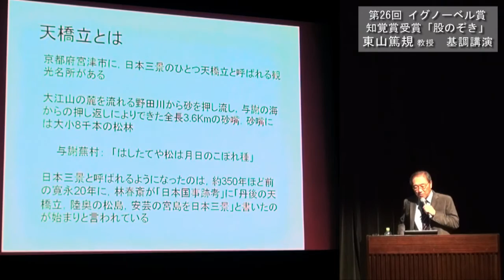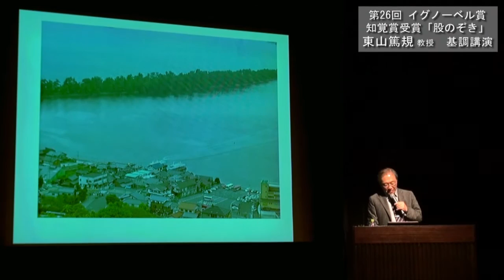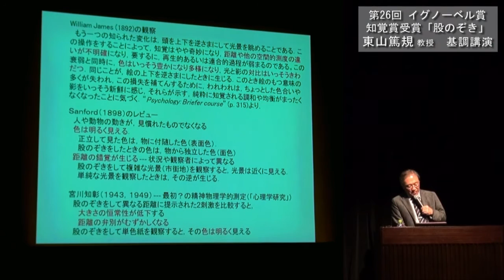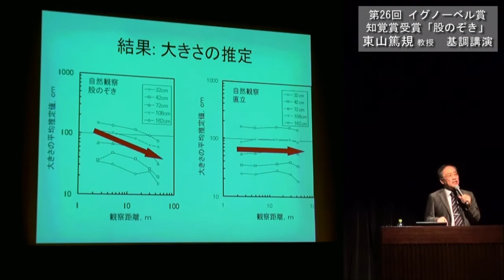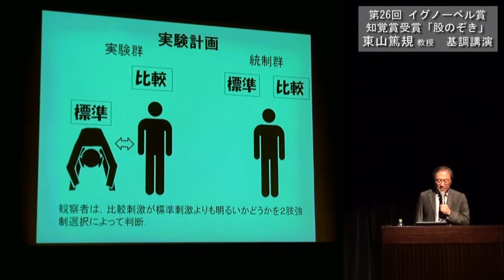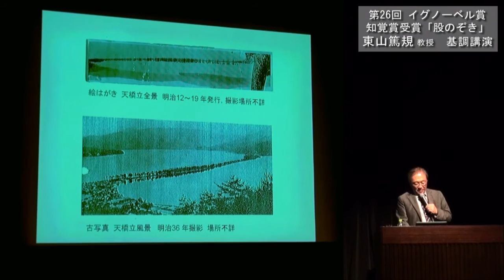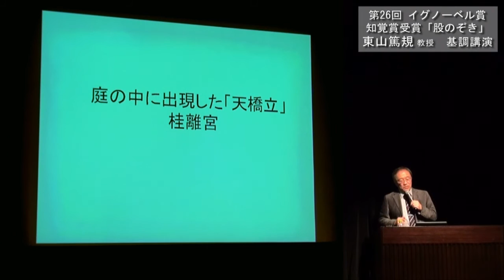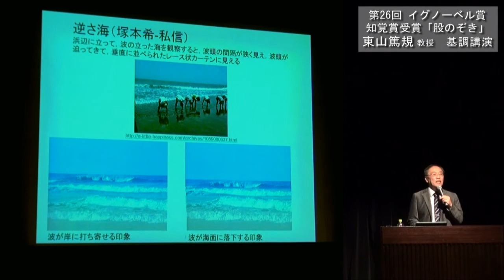「股のぞき」でイグ・ノーベル賞 東山教授基調講演（2016.11.26）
「股のぞき」の研究でイグ・ノーベル賞を受賞された東山教授が宮津市で基調講演をされた時の記録です。